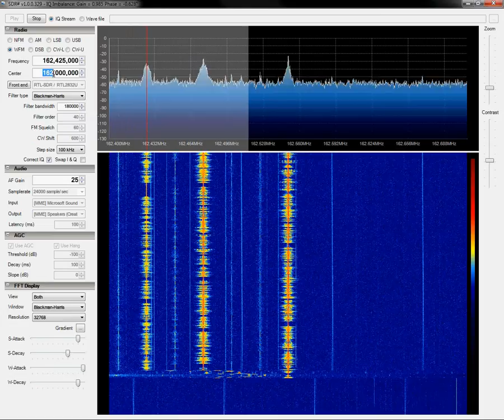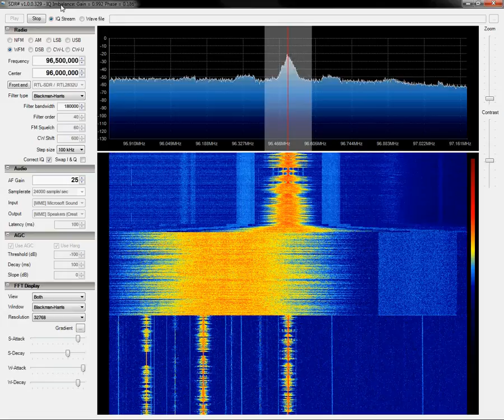Testing RTL-SDR Dongle with SDR# (SDRSharp)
Civil aircraft band (AM), NOAA Weather Radio (NFM), and Broadcast FM (WFM). The dongle I'm using is an Ezcap EzTV668. Antenna is a Diamond D130J discone mounted in my attic, feeding into the dongle's antenna port with approx. a 30 ft. run of RG6/U coaxial cable.